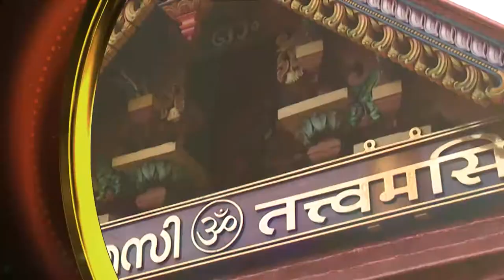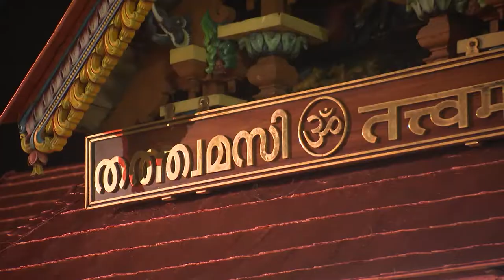COMEDY STARS 2 818 P 15 10 18 HOTSTAR